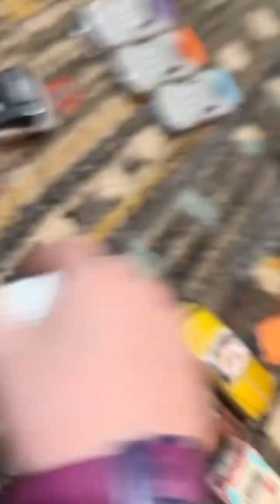Cars Random S6 E16 VR racing